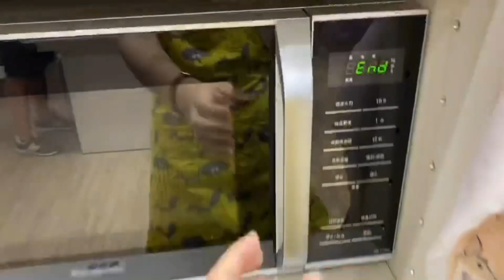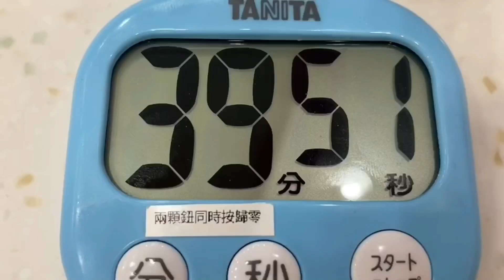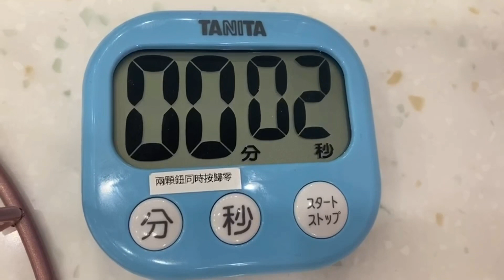Bake with us! 母親節蛋糕特輯～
母親節到了 嘿嘿 想驚喜我可愛的馬麻with 親手做的蛋糕 所以就很臨時的抓 偷泥 來跟我一起做蛋糕了 哈哈哈
Woo guess it is that annual Mother’s Day again:D wanted to surprise my cutie mum with handmade cake so I dragged my friend tony VERY last minute to keep me company + bake with meeeee🤓